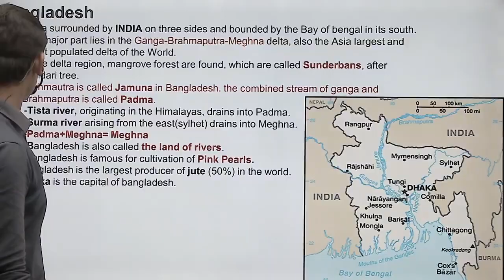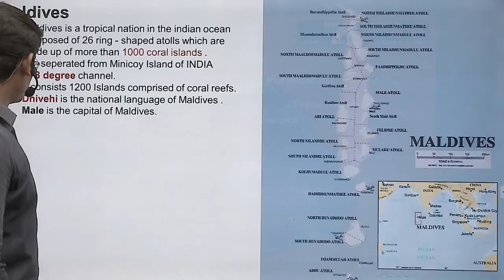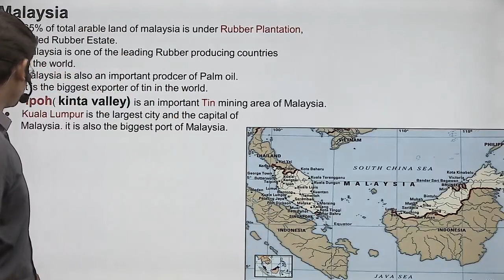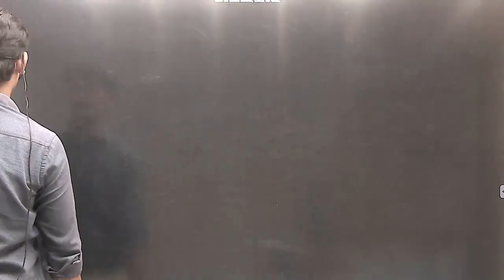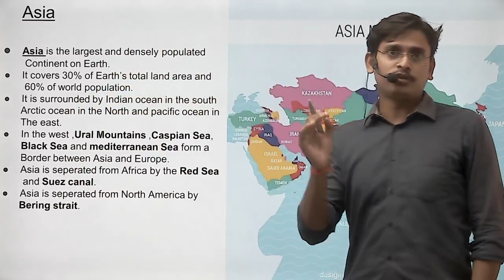DAY 39 | Middle East (Geography) भूगोल | 90 DAYS PLAN | UPPCS PRE 2021 | BY SAURABH SIR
90 DAYS PLAN VIDEO LINK
Priyanshu Dubey Official-UPSC/UPPSC/UPSSSC study material

हमारी टीम UPPCS 2021 PRE(किसी भी टीम member के द्वारा कोई भी फीस नहीं ली जा रही है, इन सबमें पढ़ाने का कीड़ा है इसलिए आगे आए हैं)

The Hindu - Experienced faculty (Editorial or 1 topic for mains)-Recorded

Science- Already selected (10 year experience in science 2012 batch) -Recorded(most imp Private video For Top 100)

History,Polity,ENV-- by PRIYANSHU DUBEY -LIVE(For all & most imp Private video for TOP 100)

Top 10 GS MOCK MCQ- Already selected (FOR ALL & RECORDED)

Top 10 The Hindu MCQ- BY PRIYANSHU DUBEY (For All & RECORDED)

Geography -already selected ( 7+ year experience in teaching)-RECORDED & (Private Video for Top 100)

Current affairs/Weekly Bulletin - BY PRIYANSHU DUBEY-LIVE VIDEO

हिन्दी- 5 year experience & Top educator-RECORDED

Content टीम - fully dedicated & experience of 5+ year in this field ( हमारे सारथी इनके बिना कुछ भी सम्भव नहीं)

Playlist THE HINDU DAILY MCQ

Playlist GS MOCK 1O MCQ DAILEY SERIES

GENRAL HINDI PLAYLIST UPPCS REVIEW OFFICER 2021

UP SPECIAL 10 LECTURE SERIES